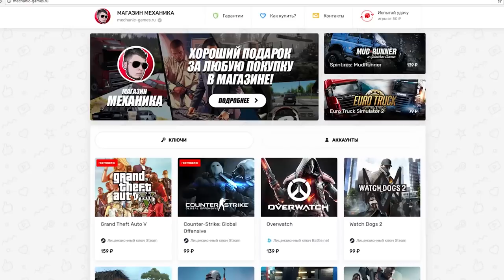ПОЕХАЛИ НА РАЗБОРКИ НА ГЕЛИКЕ - City Car Driving + РУЛЬ